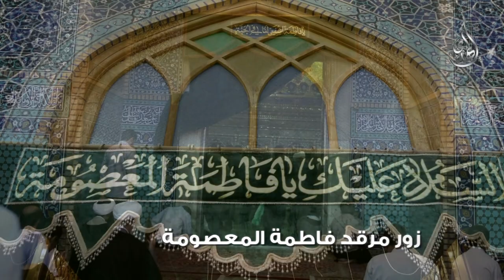جنة المعصومة - قحطان البديري